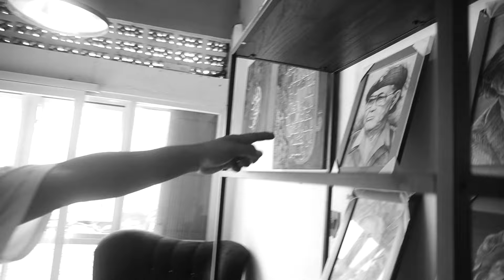NGASIH CHALLENGE KE MANG RAJA SAMPE MUN*AH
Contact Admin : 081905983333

"Mohon Maaf Kalo Ada Salah2 Kata , Ucapan , Atau pun Sikap , Mohon di Maafin ya. Tetaplah Bahagia Walaupun Kita Berbeda Gaya. Jaga Kesehatan Jaga Keselamatan Mudah - Mudahan Jadi Kekuatan"